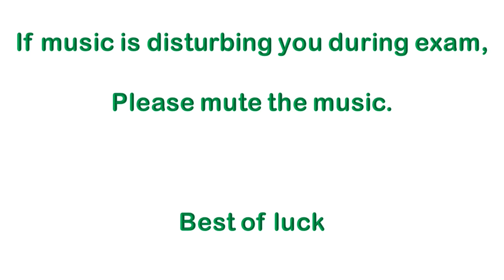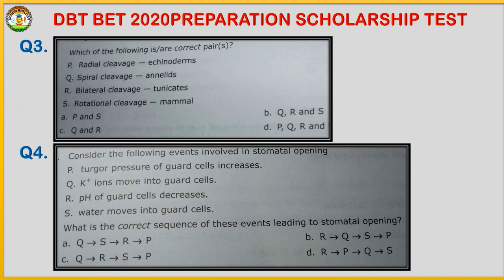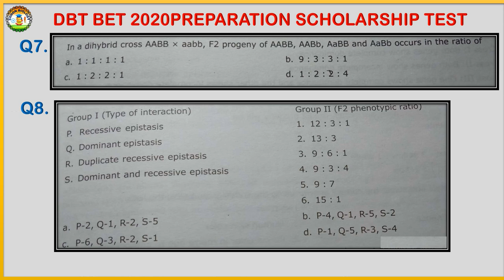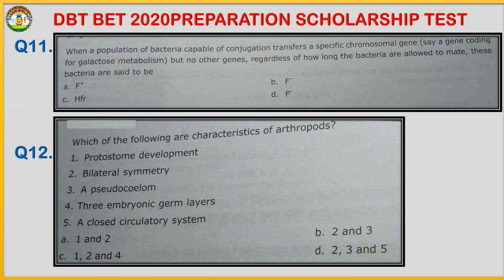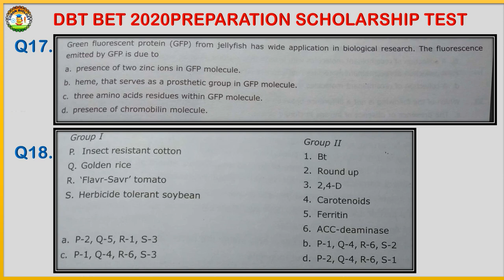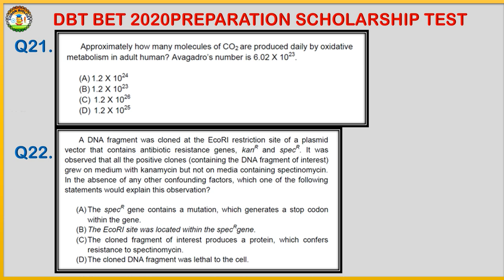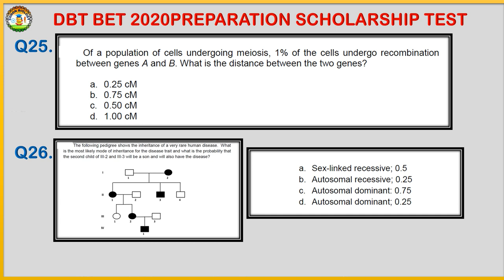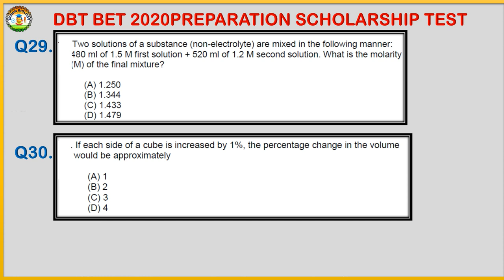DBT BET JRF PREPARATION SCHOLARSHIP TEST 2020